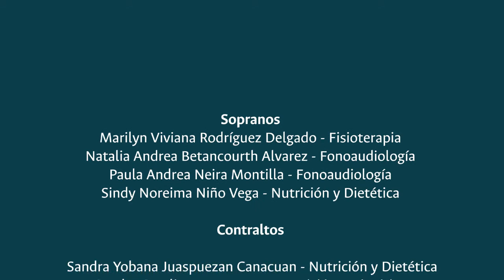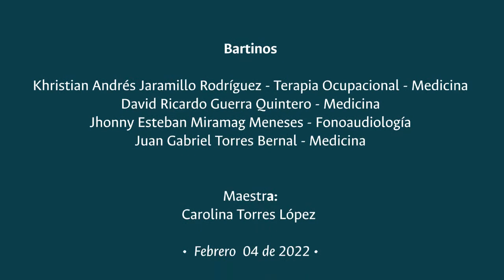Coro de la Facultad de Medicina